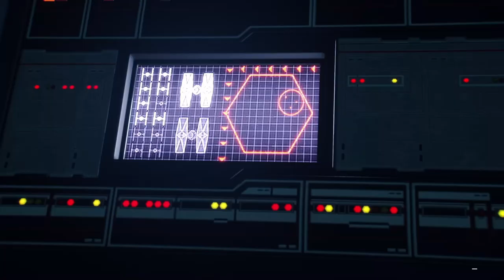The End Of The Battlefront | Star Wars Battlefront 2 Ep.8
Battlefront 2. This time, we continue our adventure playing as Iden looking for Gleb on our home world of Vardos. As soon as we find her, Hask comes and shoots our daughter out of the sky as the Frist Order shoots all of the planets in the New Republic like in episode 7. We find that Hask killed Del, our daughter did survive and we got payback on Hask's ship. Only with the cost of Iden. Let me know what else you would like to see and as always I hope you enjoy! Thank you again!